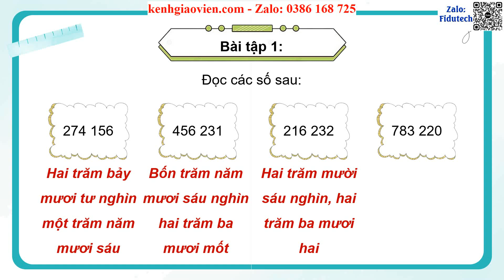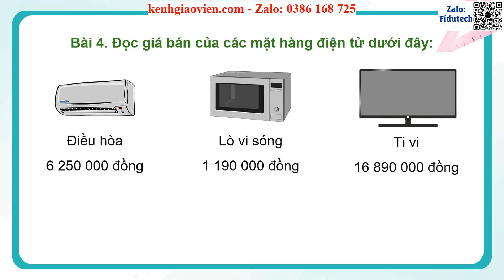Giáo án PPT dạy thêm Bài 38: Ôn tập học kì 1 - Số tự nhiên | GA điện tử dạy thêm Toán 4 CTST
Phía trên là giáo án Powerpoint dạy thêm Bài 38: Ôn tập học kì 1 - Ôn tập số tự nhiên | Giáo án điện tử dạy thêm Toán 4 chân trời sáng tạo. Giáo án được làm với phong cách: hiện đại, đẹp mắt để tạo sự hứng thú cho học sinh.
Ngoài ra, chúng tôi có đầy đủ giáo án powerpoint các bài dạy thêm cho chương trình mới Toán 4 chân trời sáng tạo. Tin chắc rằng: Khi sở hữu bộ giáo án này, việc giảng dạy của thầy cô sẽ trở nên nhẹ nhàng và đạt hiệu quả tốt.